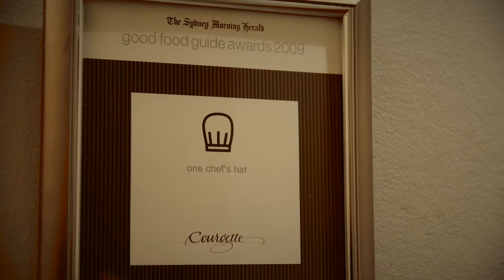Prospa Success Story - Courgette Restaurant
"The paperwork is very simple, very easy. The whole thing from start to finish took about two and a half hours. It doesn't affect your cashflow, it gives you that sense of security.
It’s just one easy payment each week to come out of your bank. You don't even notice."